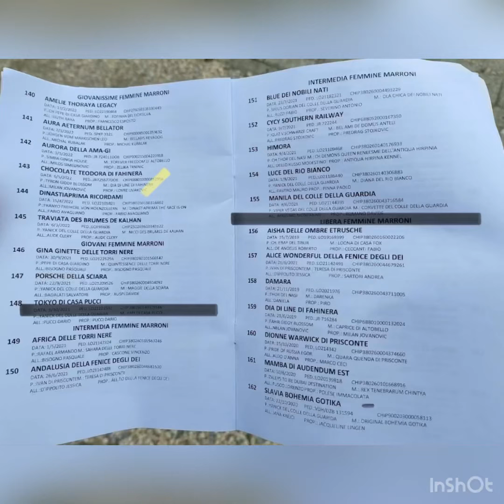XXIV Trofeo Piero Caliandro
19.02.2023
Trofeo Caliandro 2023 ( Italy)

Brown females - intermedia class ( 7 females)
Judge: Nadjia Timmermans - Kadenko